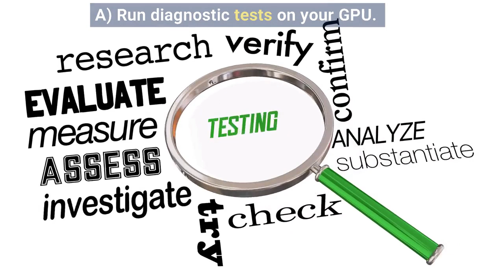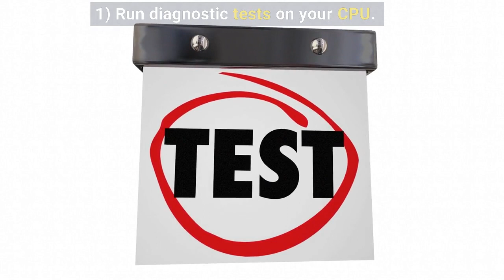What to do when your computer gets hot ? How to check if your GPU is working properly ?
What to do when the computer gets hot and how to fix it ? Your PC is getting hot when you are doing too much with the computer. Take a break. Give it time to cool down. This video is all about what to do when the computer gets hot. This video contains some useful information that can be considered information about troubleshooting GPU problems, including a list of tools and links to more information. about GPU troubleshooting.  The video describes how to gather information about the graphics card (GPU) on your computer and diagnose possible issues.